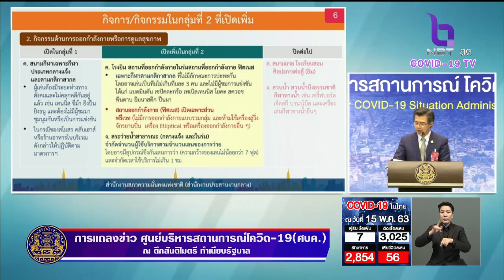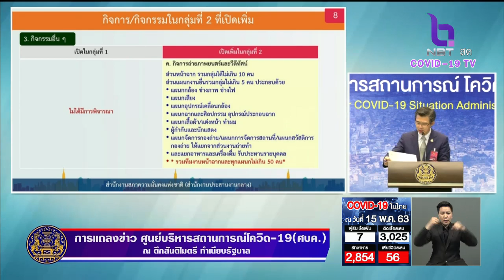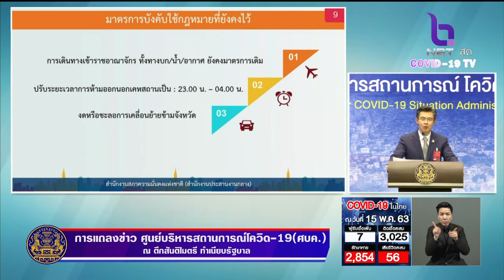คลายล็อก ระยะ 2 เริ่ม 17 พ.ค.นี้ "เปิดห้าง-ขยับเคอร์ฟิวเป็น 23.00-04.00 น.ยังชะลอเดินทางข้ามจังหวัด